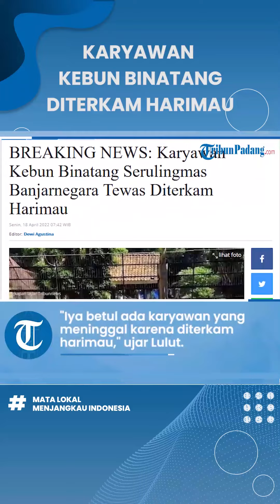Satu Karyawan Kebun Binatang Banjarnegara Tewas Diterkam Harimau, Pihak Bonbin: Masih Kami Selidiki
TRIBUN-VIDEO.COM - Seorang karyawan kebun binatang di Taman Rekreasi Margasatwa Serulingmas, Banjarnegara, Jawa Tengah tewas diterkam harimau, Minggu (17/4/2022).

Direktur Taman Rekreasi Margasatwa Serulingmas, Lulut Yekti Adi saat dikonfirmasi membenarkan kabar tersebut.

"Iya betul ada karyawan yang meninggal karena diterkam harimau. Untuk kronologi, mungkin nanti menunggu rilis," ujar Direktur Taman Rekreasi Margasatwa Serulingmas, Lulut Yekti Adi melalui pesan singkat.

Terkait kronologis kejadian, Lulut Yekti Adi belum bisa menjelaskan secara detailnya.

Sementara itu Marketing Taman Rekreasi Margasatwa Serulingmas, Nur Rohmah mengatakan sampai saat ini pihaknya masih menyelidiki kejadian tersebut.

"Untuk kronologinya masih kami selidiki. Nanti kalau sudah ada konfirmasinya, kami kirimkan pers rilisnya," uajr dia.

Berdasarkan informasi yang dikumpulkan Tribunbanyumas.com, Taman Rekreasi Margasatwa Serulingmas dioperasionalkan pengelolaannya sejak 22 Agustus 1997.

Selain sebagai tempat rekreasi bagi wisatawan, juga difungsikan sebagai konservasi satwa yang berada di luar habitatnya.

Di antaranya terdapat beberapa jenis satwa seperti Singa, Harimau, Orangutan.

Ada pula hewan buas lainnya seperti beruang dan buaya yang ditangkarkan di kebun binatang tersebut. (*)

Artikel ini telah tayang di Tribunnews.com dengan judul BREAKING NEWS: Karyawan Kebun Binatang Serulingmas Banjarnegara Tewas Diterkam Harimau,